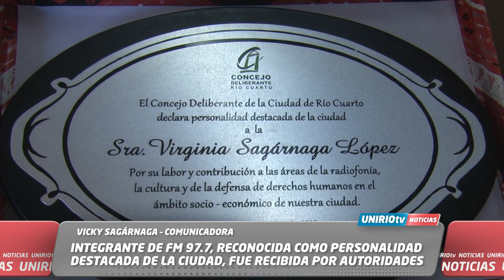INTEGRANTE DE FM 97.7, RECONOCIDA COMO PERSONALIDAD DESTACADA DE LA CIUDAD.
VICKY SAGÁRNAGA – COMUNICADORA
UniRio TV
Universidad Nacional de Río Cuarto
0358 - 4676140